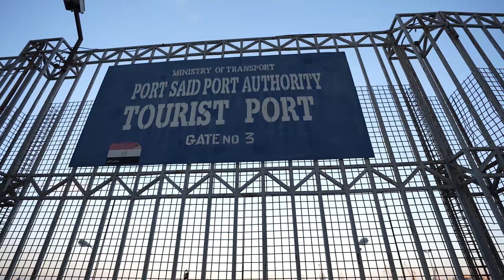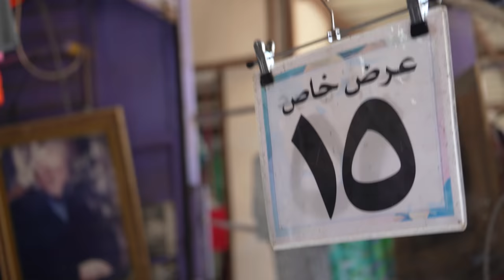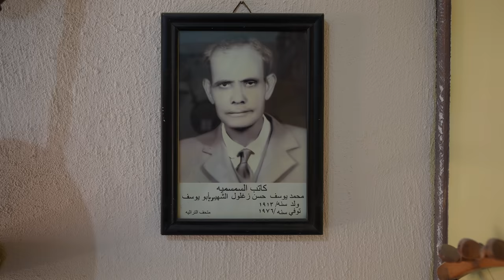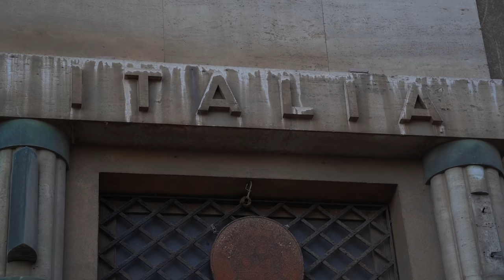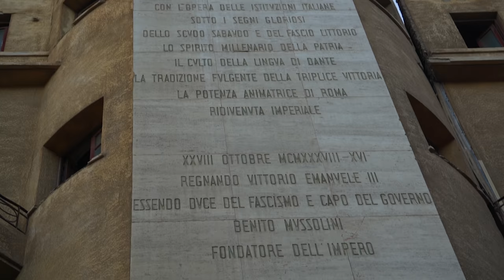مدينة أوروبية على أرض مصرية - A European city in Egypt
مدينة بورسعيد لسة محتفظة بتاريخها وكل المباني الإيطالية والفرنسية القديمة.
لينك جروب بورسعيد على قديمه